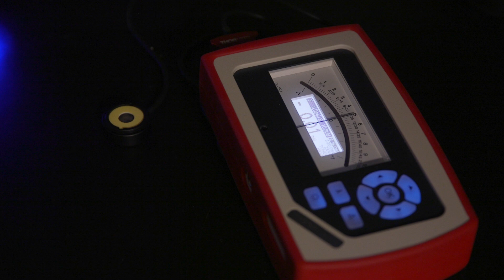MnDRIVE: Innovation drives Minnesota forward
A research partnership with state leadership is producing innovations in robotics, brain treatments, global food systems, and transforming wastes in soil. The U of M seeks to expand on MnDRIVE’s success to harness data, fight cancer, strengthen communities, and clean water.